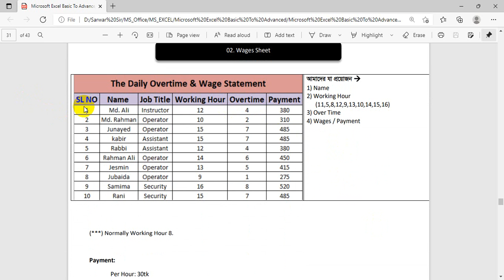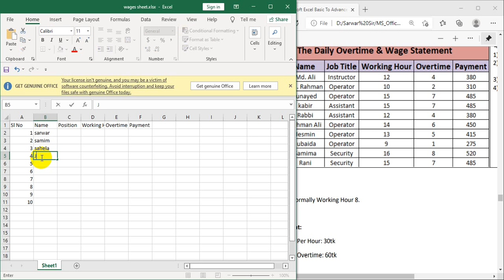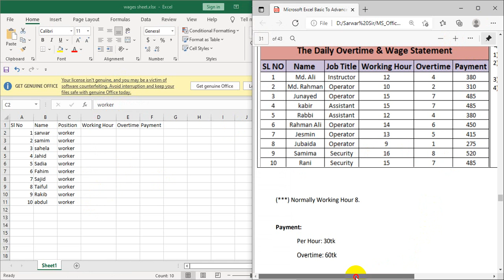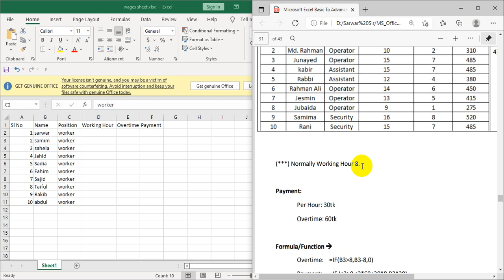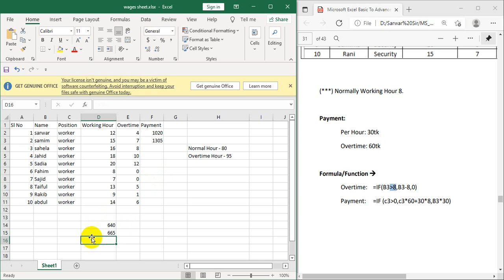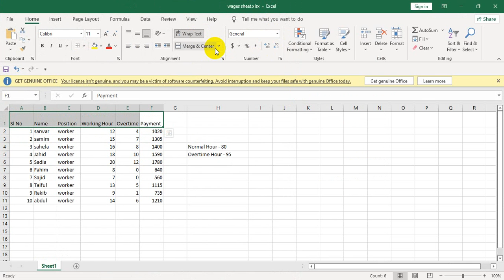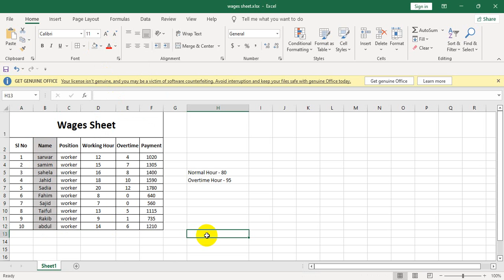08. Wages Sheet